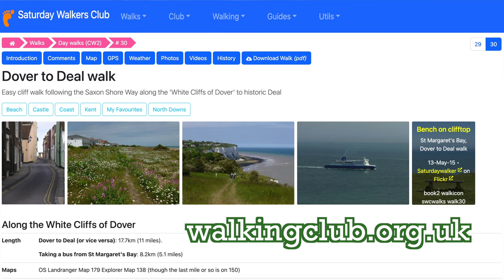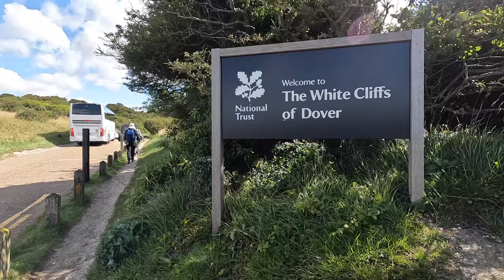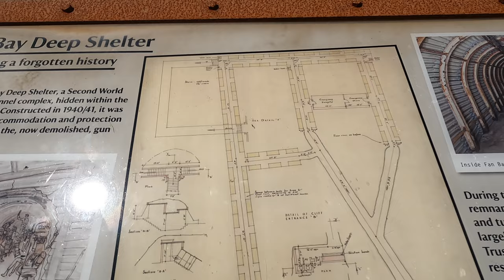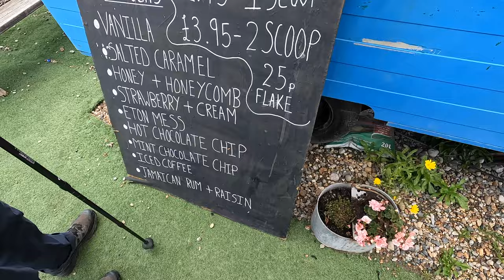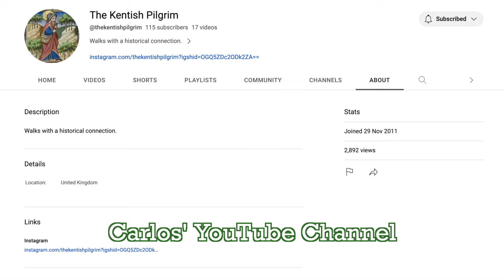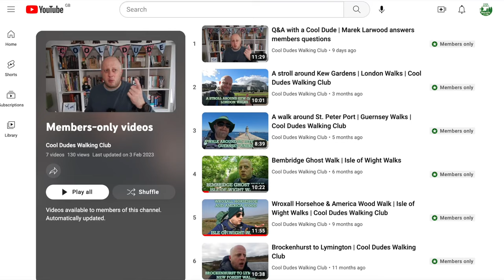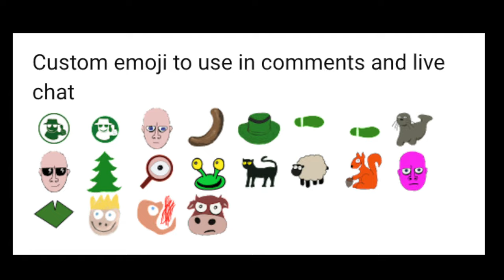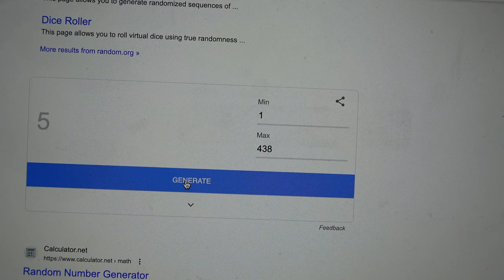White Cliffs of Dover to Deal Walk | Kent Walks | Cool Dudes Walking Club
An 11-mile walk from Dover Priory, along the White Cliffs of Dover to Deal. Taking in St. Margarets Bay.

Gear list on website.

9th Symphony - Beethoven
Boreal - Asher Fulero
The Swan - Camille Saint Saens- Marek on Keyboard